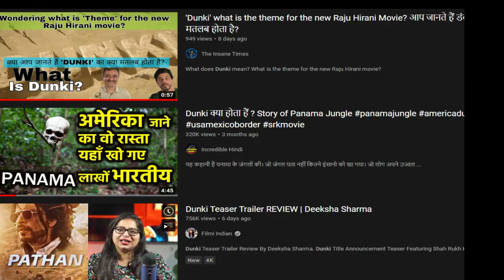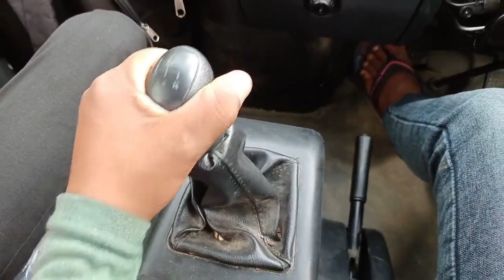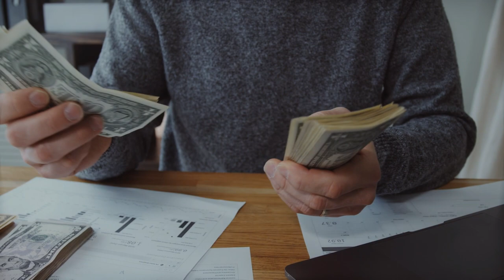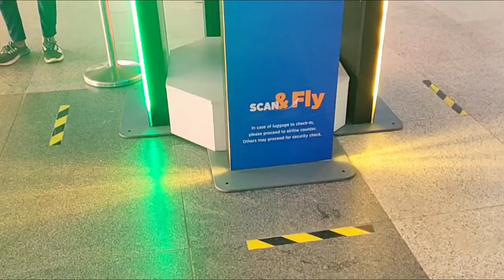Donki kya hota hain ? part 2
दोस्तों स्वागत  है आपका हमारे चैनल incredible hindi में।  दोस्तों शरूखान की नई मूवी जिसका नाम dunki यानी की डंकी ही से आने वाली हैं।  यह मूवी 2023 में रिलीज़ होगी. लेकिन इसकी चर्चा अभी से शुरूसंत  हो चुकी हैं।  इस मूवी को राज कुमार हिरानी डायरेक्ट  कर रहे हैं।   डोंकी क्या है नेक्स्र आपको नहीं पता तो अप्प हमारी पिछली विदडो देख सकते हैं। जिसमें हमने बताये था की कैसे लोग गैर कानूनी तरीके से अमेरिका जाते हैं और    जिसका लिंक ई बटन में दिया हुआ हैं।  यह वीडियो भी उस वीडियो का ही नेक्स्ट पार्ट हैं।  इस वीडियो में भी हम एक सच्ची घटना ले कर आये हैं।  यह कहानी  फगवाड़ा के रहने वाले गुरदीप सिंह की हैं।  जो लीबिया देश में एक अच्छी कंपनी में काम करता था।  पर और बड़े देश में जाने के खुआइशकहा  ने उसके ऐसे बर्बाद किया जो गुरदीप आज भी नहीं भूल रहा।  गुरदीप ने   बीच समंदर में 5 दिन बिना कुछ खाये गुज़ारे । पर इन 5 दिनों में जो जो उसके साथ हुआ वो मौत से नहीं बत्तर था.   वीडियो शुरू करने से पहले अगर आपने हमारे चैनल को सब्सकिरबे नहीं किया हैं तो डॉयन प्लीज  चैनल को सुब्स्क्रिबे करें हम ऐसी ही रियल लाइफ स्टोरी और knowlegdeabe वीडियोस आप तक लाते रहेंगे।
dunki kya hain
Sharukhandunki movie
panama jungle donki
donkijungle panama
usa donki
italy donki
Europe donki
sharukh khan latest movie dunki
punjabi boy donki
donki mexico to usa border
panama jungle donki
amazon jungle